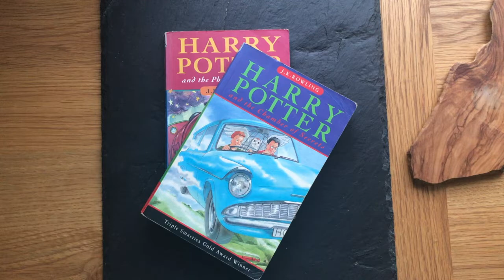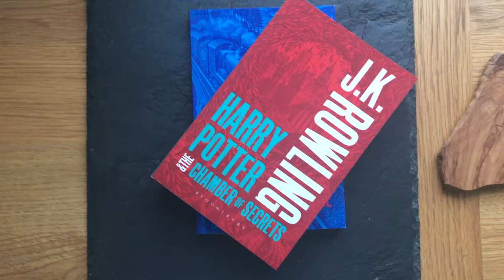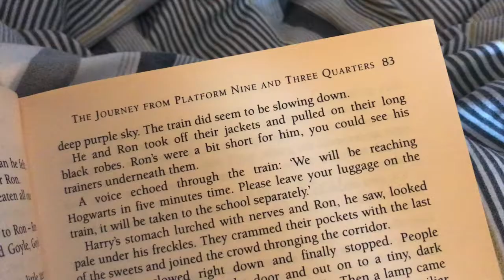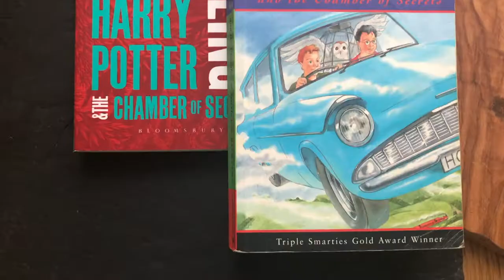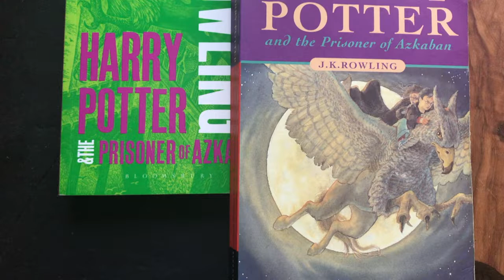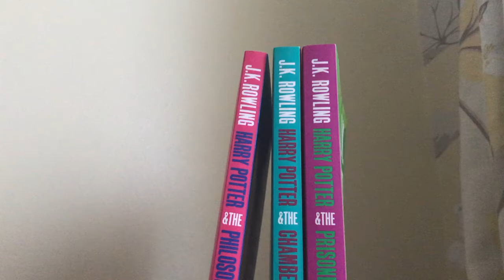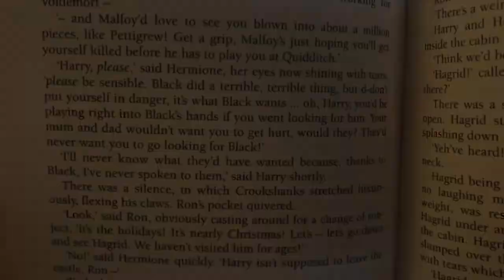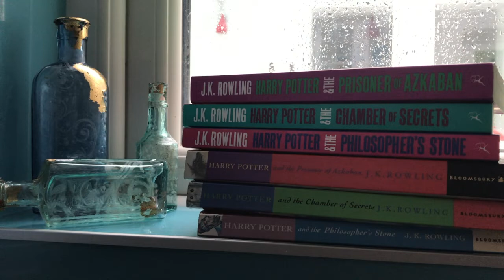Going Home in Harry Potter |Books 1-3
Hello!

This is another different kind of video in which I reflect on my reread of the first three Harry Potter books in regards to the theme of 'home'. I often read the Harry Potter series every other year around this time of the year, and each time I get a different feeling, a different understanding, but always the same comfort of returning to Hogwarts.

The box-set of Harry Potter that I use to read are the colourful woodcut ones which you can find here on Hive:

I hope you enjoyed this video. Let me know your thoughts about what Harry Potter means to you in the comments below.

-Social Medias-